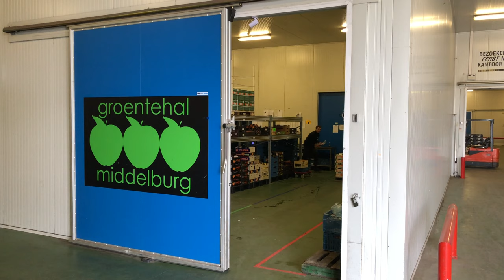Groentehal Middelburg: volop in beweging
Toen we een paar weken geleden Koen Louwerse tegenkwamen in de kroeg babbelden we over zijn lidmaatschap van de VOM. Naast hem zat zijn makker Frank Leijnse, die we natuurlijk kennen van Groentehal Jacobse & Leijnse detail- en groothandel. Hij vond het eigenlijk maar gek dat zijn bedrijf nog niet was aangesloten bij de ondernemersvereniging. "We zijn een op en top Middelburgse onderneming. Dan moet je gewoon aansluiten, toch?" Nou, iedere ondernemer is sowieso van harte welkom natuurlijk!

Een dag later rolde de aanmelding binnen, in de mailbox.

Gisteren gingen we op bezoek met een bloemetje. Drie jaar terug waren we ook al eens op Arnestein, maar die dag stond vooral in het teken van een ritje met chauffeur Ergin, langs talloze horecabedrijven in Middelburg centrum.

Gisteren kletsten we vooral met Frank zelf, onder meer over de groei van de groentehal. De diensten richting horeca zijn flink uitgebreid (denk aan het ontlasten van al die schaarse koks, die het al druk zat hebben door krapte op de arbeidsmarkt). Het servicegebied zelf is drie jaar ook een stuk groter. Er worden nu zelfs voorzichtige stapjes op Schouwen gezet. We keken ook mee in de productie- kook- en snijruimtes, waar we Ankie bijvoorbeeld net een verse soep zagen inpakken.

Een mooi bedrijf hoor, die Groentehal. We zagen niemand ook maar een moment stilstaan gisteren. Dat zegt eigenlijk wel genoeg, toch?

Welkom bij de VOM, mensen!